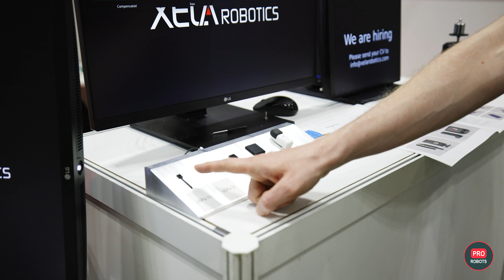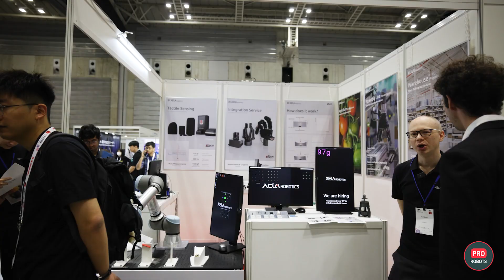XELA Robotics at ICRA 2024: A Successful Exhibition in Yokohama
We are pleased to announce that XELA Robotics had a successful exhibition at the International Conference on Robotics and Automation (ICRA) 2024 in Yokohama. Our participation allowed us to showcase our latest technology in tactile sensing and AI integration for robotics, drawing significant interest from attendees to our tactile sensor demonstrations.

As part of this event, we were featured in a ProRobots video, which includes an interview with our CEO, Dr. Alexander Schmitz.